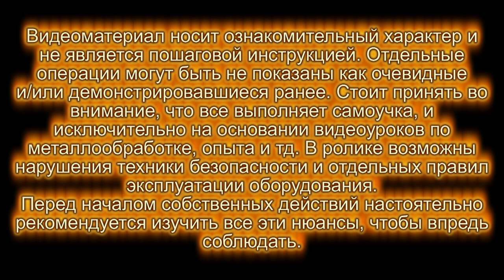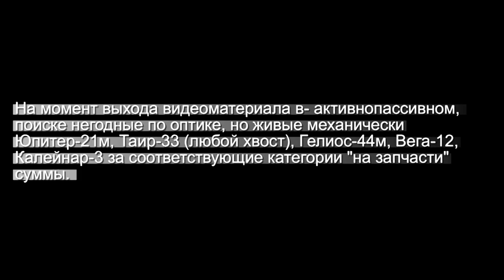ОКС4-28-1 2/28 : 28 мм кинообъектив для беззеркалок. Про Ленс Клуб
Лучшая помощь каналу - это приобретение работ и обращение по подготовке вашей оптики. Аккаунты на мешок.нет и , авито (представлено далеко не все, зато есть возможность оплаты по получению и проверке груза)

Безвозмездная помощь каналу в любом размере (обязательно указывайте в комментарий к переводу его назначение - например "на корм котикам", "инструменты", "мастерская" - так, чтобы я мог целенаправленно распределять поступающие ресурсы.